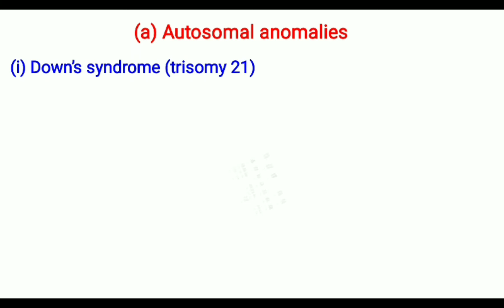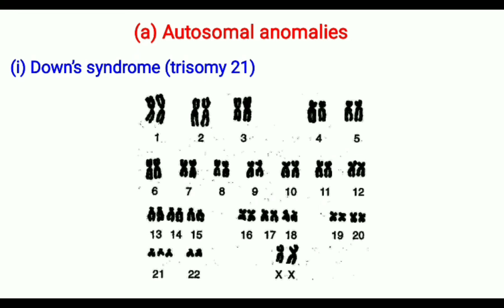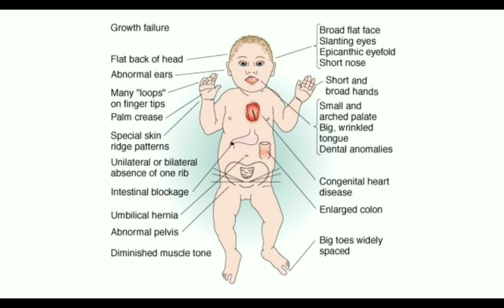Down's syndrome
MODULE 1 - Human Genetics
Topic: Autosomal anomalies - Down's syndrome